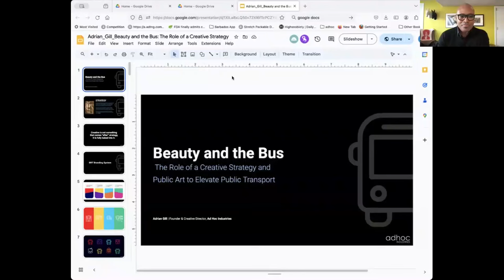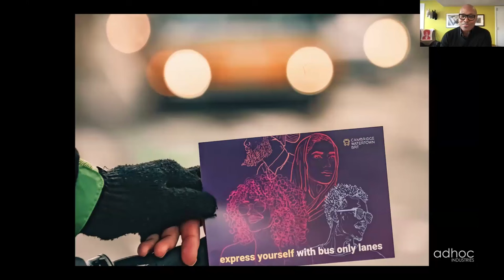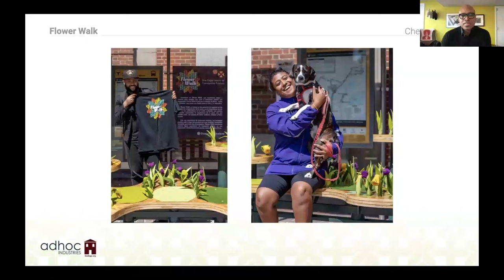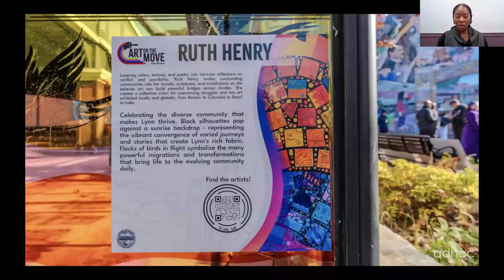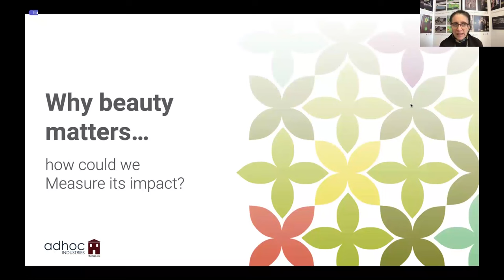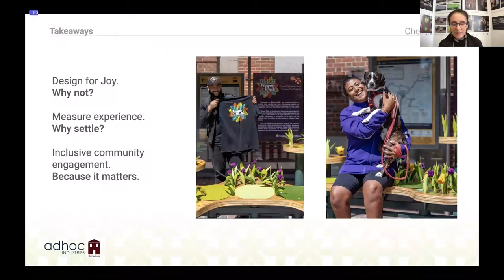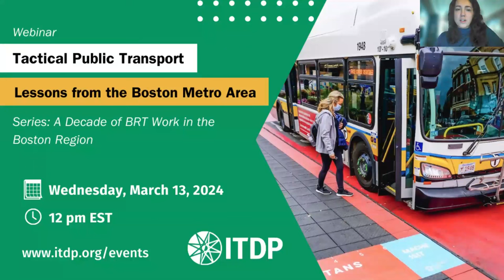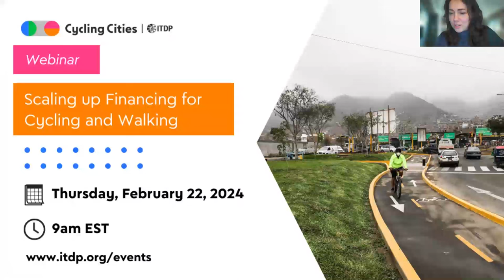Beauty and the Bus: The Role of a Creative Strategy and Public Art to Elevate Public Transport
Both public transport and public art are often undervalued and disinvested, but when brought together strategically, can make public transport better, spread joy, increase community engagement and make people happier. In working in the Boston region to improve public transport and bus priority over the past 10 years, we found that the first thing we needed to do was build political will and community engagement, while elevating the status of public transport.

Through the use of branding, design and art, we were able to tap into local community assets like grassroots and artists, and together develop public domain attributes that everyone could enjoy. Investing in public art alongside public transport reflects the value we place on both and is an opportunity to build community expression and show respect to the community. This webinar highlighted the creative and inspiring work done to bring art, branding, design and public transport together to reclaim dignity and purpose in the public.

Moderator:

   - Alphonse Tam, Global Communications Manager, ITDP Global

Speakers:

     - Ann Sussman, President of the Human Architecture + Planning Institute

     - Adrian Gill, CEO of Ad Hoc Industries

     -LaCrecia Thomson, Arts & Culture Planner, City of Lynn, Massachusetts